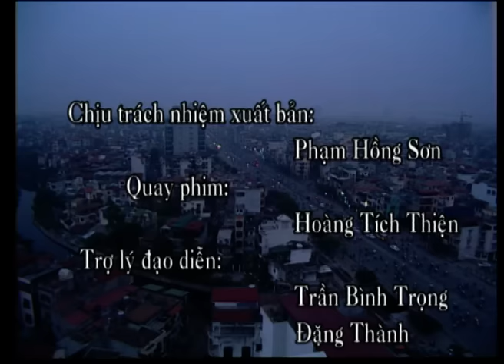Ăn Vạ - Phim hài hay nhất - Xuân Hinh, Quang Thắng, Quốc Anh, Hoài Linh, Minh Hằng, Kim Oanh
Bản quyền Công ty CP Nghe Nhìn Thăng Long.